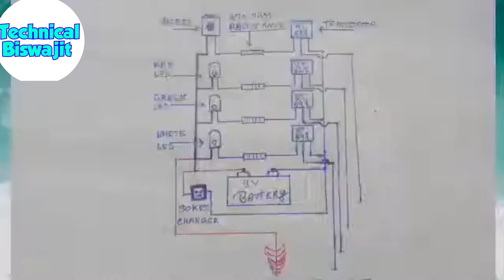Water Tank Alarm || How to make a water tank alarm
main Hun Biswajit Samanta apka Dost 🥰
YouTube main ap sabiko sagatam🙏
I Hope Ap Savi Lok Accha Hai 😊